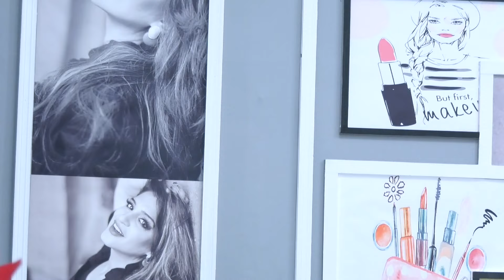Style & U | Ep 117 | Fashion | Beauty | Tips | Make-up | Play Entertainment TV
Style & U - Every Saturday & Sunday @ 4 pm on PlayTV

Host: Nazia Malik

Director: Arshad Malik

A Play Entertainment Production